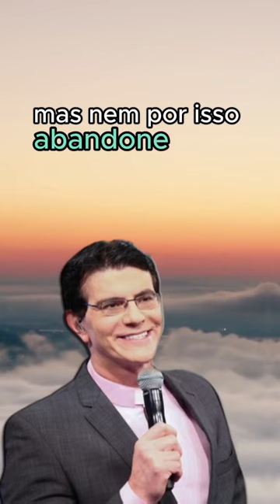Padre Reginaldo Manzotti - 12.12.23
** AVISO IMPORTANTE **